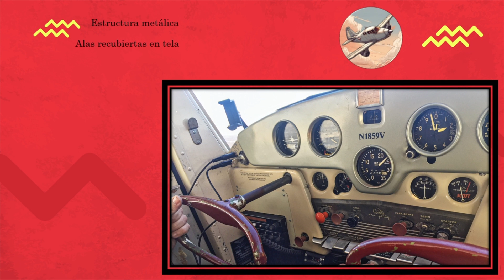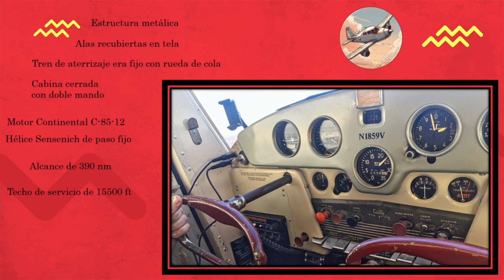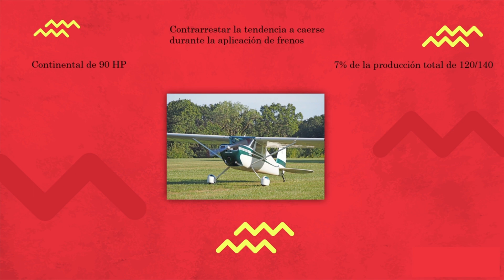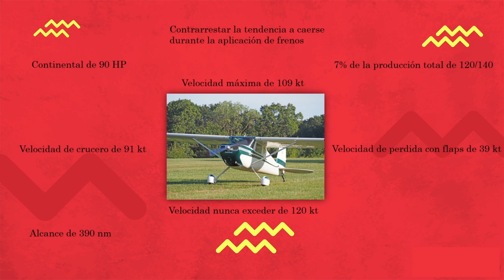Cessna 120, 140 y 140A ‐ Episodio 2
Únete a nosotros en un fascinante viaje a través del tiempo para explorar la apasionante historia de los icónicos aviones Cessna 120, Cessna 140 y Cessna 140A. Desde sus primeros vuelos en la posguerra hasta convertirse en verdaderas leyendas en el cielo, estos elegantes monomotores han dejado una marca indeleble en la aviación.

Descubre cómo la Cessna 120, con su diseño clásico y líneas elegantes, abrió las puertas a la aviación civil privada en la década de 1940. Exploraremos la evolución de la serie con la llegada de la Cessna 140 y su versión mejorada, la Cessna 140A, que introdujo innovaciones clave y cautivó a pilotos de todo el mundo.